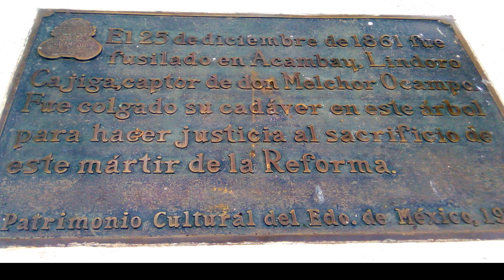ACAMBAY Y SU HISTORIA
Esperando etiendan el video y respeten el arbol no maltratando ni tirando basura sobre el jardin, es parte de la historia del municipio de Acambay y del paìs también...